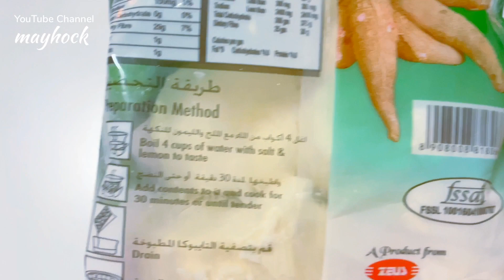Creamy Mashed Cassava | Nilupak na Kamoteng Kahoy | NO BLENDER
Here's how to make Creamy Mashed Cassava or Nilupak na kamoteng kahoy.

Ingredients:
1 pack  (700g) Frozen Cassava or Tapioca
1/2 cup Condensed milk
3 tbsp Butter or Margarine

* * The step by step instructions are shown in the video.